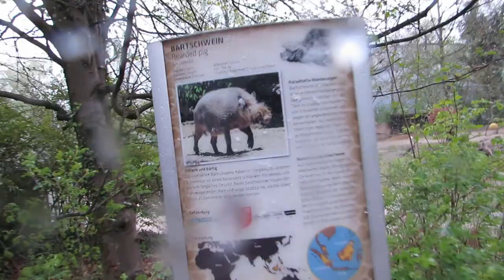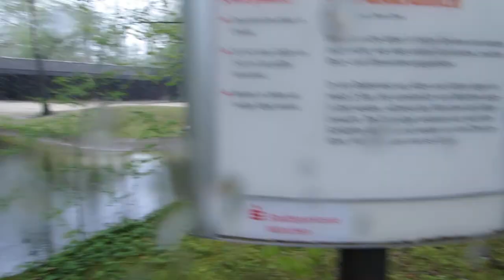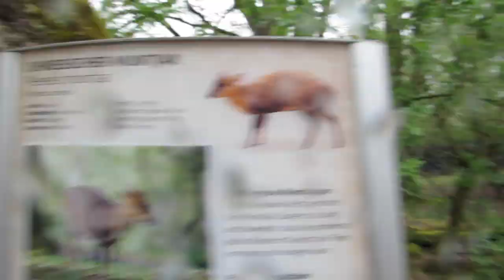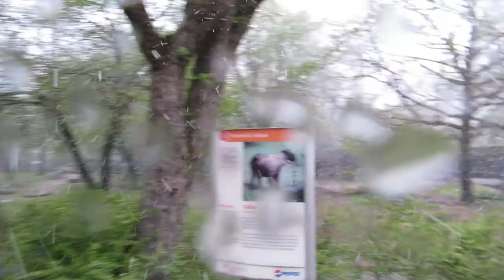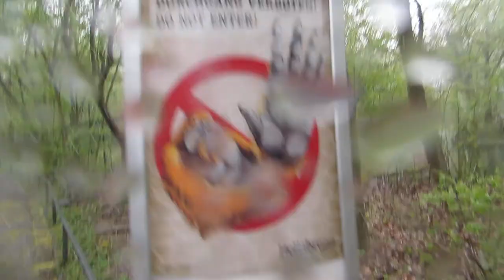Zoo Munich Tierpark Hellabrunn No.23 Snow Neige Schnee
Snow Neige Schnee - Zoo Munich Tierpark Hellabrunn 2016 Parkteil Europa Germany München 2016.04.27 visit April 27 avril 2016 Zoo Munich Muenchen Munchen Munchener Tierpark Hellabrunn Bavaria Bavière Germany Allemagne Deutschland videos mariepanic mariepanic2 @mariegendron @anne_hoa